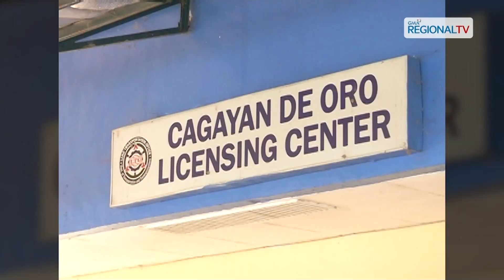At Home with GMA Regional TV: Masinupakon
Mga traffic violator sa Northern Mindanao, nanaghan, sumala sa LTO-10; Anti-Colorum operation sa rehiyon, mas gipakusgan.